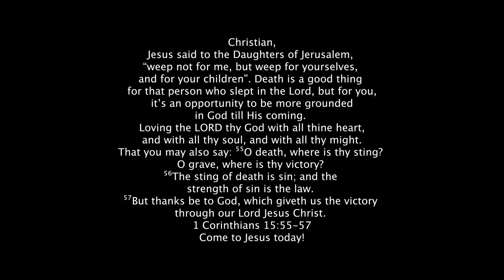EP 2 - WHY DO YOU BELIEVE IN GOD?